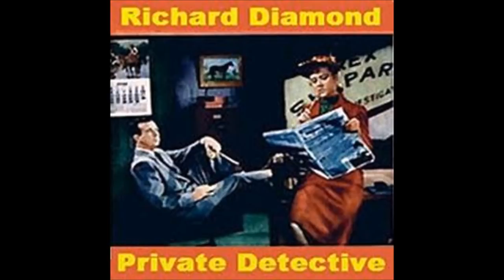Richard Diamond, Private Detective: Hollywood Story (Old-time Radio 1953)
Dick Powell stars as Richard Diamond, Private Detective in this old-time radio show of August 23, 1953.  This episode was written by Blake Edwards and also stars Junius Matthews, Raymond Burr, Jeanne Bates, Virginia Gregg, and Wilms Herbert.

When a Hollywood movie mogul is threatened by a blackmailer, the big shot calls on Diamond back East to help him deal with the situation and so begins a case involving starlets, gambling, and murder.